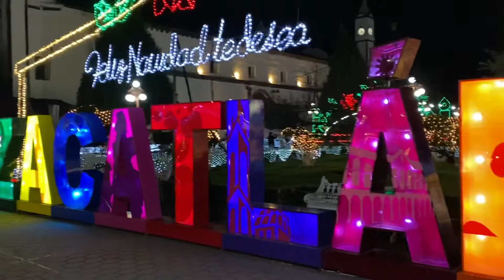Zacatlán de las manzanas “puebla” / De Noche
Un viaje de mochila